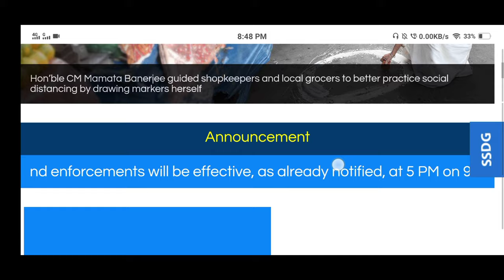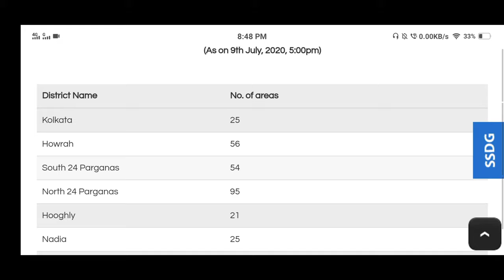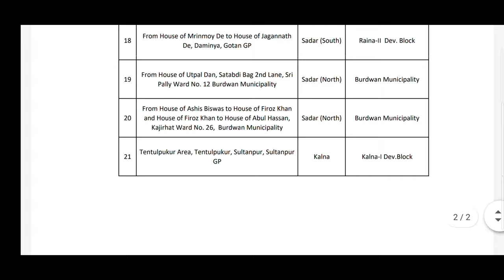District Wise Affected Areas Containment Zones In West Bengal | নিকেল মোবাইল চেক করুন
District Wise Affected Areas Containment Zones In West Bengal | তাড়াতাড়ি করে দেখুন

Banglatechs